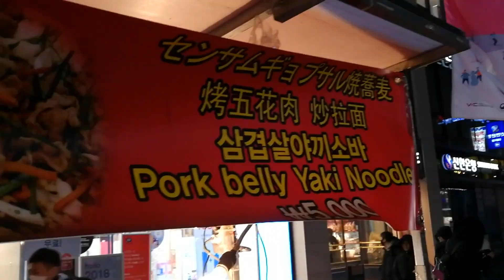THE 15 BEST THINGS WE ATE AT MYEONGDONG | KOREAN STREETFOOD | PART 2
A couple of years back, Rina, Rain and I visited Korea for the first time. Naturally, as soon as we arrived, we trooped straight for the area known as Myeongdong which is a street food haven when visiting Seoul!

Here are the fifteen best things we ate while we were there..

Part 2!